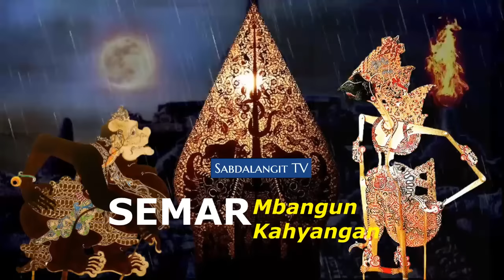🔴 Semar Mbangun Kahyangan~Ki Hadi Sugito Wayang Kulit Semalam Suntuk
Ki Hadi Sugito (aksara Jawa: ꦏꦶꦲꦢꦶꦱꦸꦒꦶꦠ, 31 Desember 1942 – 9 Januari 2008) adalah seorang dalang wayang kulit ternama asal Toyan, Wates, Kulon Progo, Daerah Istimewa Yogyakarta. Beliau ketika men-dalang tidak menggunakan basa krama yang terlalu tinggi, sehingga banyak kawula muda yang senang terhadap pertujukannya.

Ki Hadi Sugito Lahir 31 Desember 1942
Wates, Kulon Progo, Ngayogyakarta Hadiningrat, Meninggal Rebo Legi, 9 Januari 2008 (umur 65)
 Wates, Kulon Progo, Daerah Istimewa Yogyakarta Tempat pemakaman TPU Sasanalaya, Gentan, Tayuban, Panjatan, Kulon Progo

Nama lain
Ki Hadi Sugito
Sang Maestro

Pekerjaan
Dalang atau Seniman
Gaya atau Gagrag Yogyakarta

Suami/istri

Nyi Sukirah
Nyi Jumiyati
Nyi Purwanti
Nyi Sudaltri
Nyi Ngadirah
Ibu Eny Budi

Anak

Pernikahan dengan Nyi Sukirah:
Sutono Hadi Sugito

Pernikahan dengan Nyi Jumiyati:
Sumbodo
Totok
Ndari
Tinuk
Endang

Pernikahan dengan Nyi Purwanti:
Ning

Pernikahan dengan Nyi Sudaltri:
Agus Hadi Sugito

Pernikahan dengan Nyi Ngadirah:
Wisnu Hadi Sugito

Pernikahan dengan Ibu Eny Budi:
Dewi
Woro

Orang tua

Ki Widi Guna / Widi Tupar (bapak)
Nyi Tini (ibu)

Juga Ki Hadi Sugito sangat pintar dalam membuat guyonan pada pakelirannya, sehingga Ki Hadi Sugito juga sering dijuluki "Dhalang Gecul". Akan tetapi, tetap dalam batasan-batasan tertentu. Ki Hadi Sugito beserta Ki Timbul Hadiprayitno telah mendapatkan gelar "Maestro Seni Pedhalangan" berdasarkan piagam penghargaan yang diterbitkan oleh Dinas Kebudayaan Taman Budaya Yogyakarta pada tahun 2014[.

Piagam Penghargaan

"Dalang Kesayangan", oleh SENAWANGI, Tahun 1986;
"Penghargaan Seni", oleh Pemerintah Provinsi Daerah Istimewa Yogyakarta, Tahun 1988;
"Penghargaan Seni", oleh Pemerintah Daerah Kabupaten Kulon Progo, Tahun 2003; dan
"Maestro Seni Pedhalangan", oleh Dinas Kebudayaan UPTD Taman Budaya Yogyakarta, Tahun 2014.
Dan, nama Ki Hadi Sugito diabadikan menjadi nama jalan di Kabupaten Kulon Progo tepatnya ruas jalan perempatan Nagung sampai desa Bugel Kecamatan Panjatan sepanjang kurang lebih 6 km.